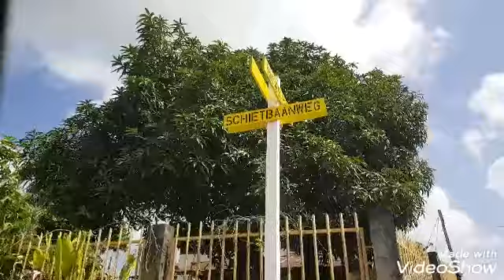Suriname:driving through Paramaribo(3)